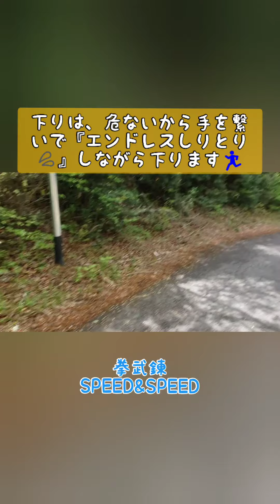キッズ🥊ボクシング 琉星🌟山トレ『八面山走🏃』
山トレ再開しました🗻🏃